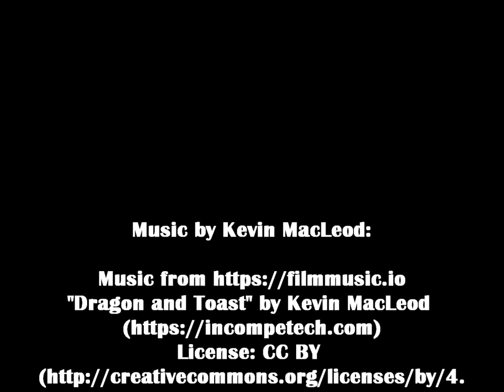Tasmanian Devil at Copenhagen Zoo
A Tasmanian devil in its enclosure at Copenhagen Zoo in Denmark. At one point you can hear the devil's characteristic scream. Clip shot in June 2019.